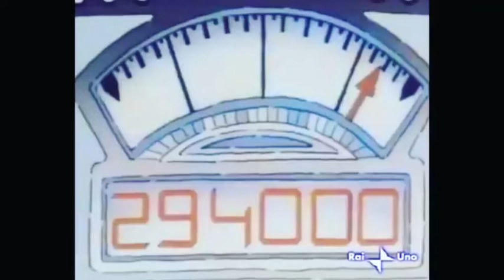Cinturon Negro-Merito Insuficiente (9 Days 9 Years,2018)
Track taken from "9 Days 9 Years" created between 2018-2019
Unedited at this moment